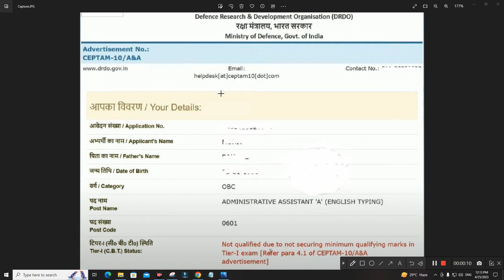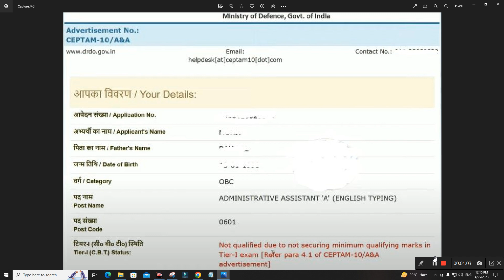DRDO CEPTAM 10 A&A Result 2023 | DRDO CEPTAM 10 AA Result 2023 Kaise Check Kare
Hi
Dosto Aaj Ki Is Video Me Maine Aapko Ye Bataya Hai DRDO CEPTAM 10 A&A Result 2023 | DRDO CEPTAM 10 AA Result 2023 Kaise Check Kare | DRDO AA Result  Ummeed Hai Aapko Ye Video Bahut Pasand Aayegi

Important Vidoes-